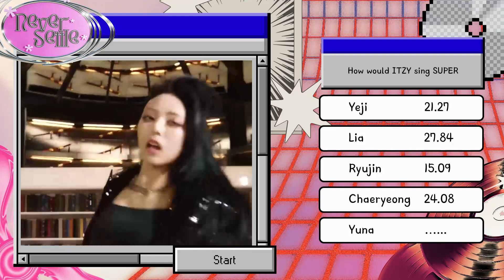[REQUEST] How would ITZY sing 'SUPER' of SEVENTEEN | FMV + LINE DISTRIBUTION